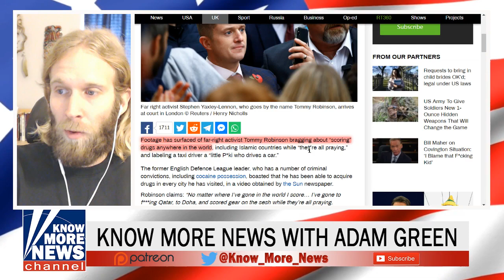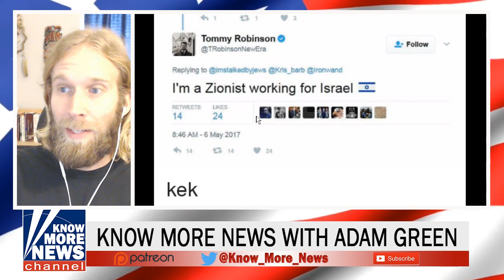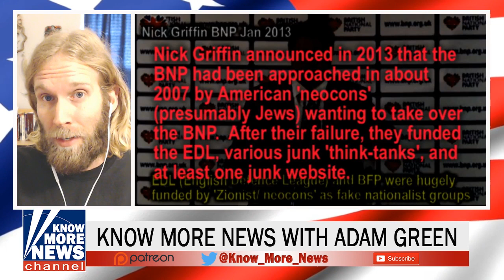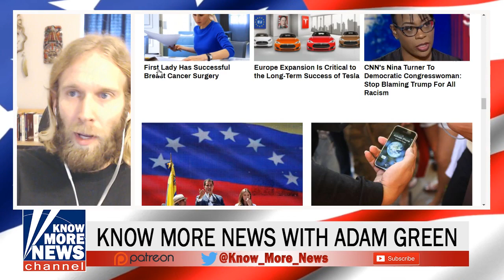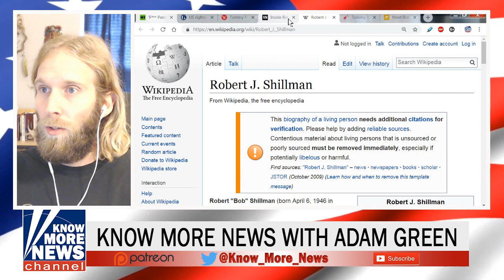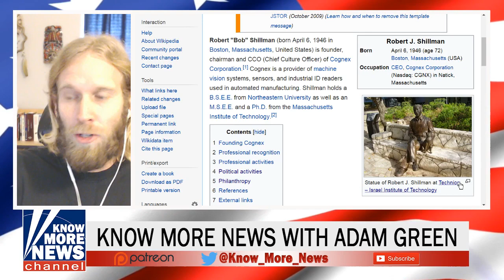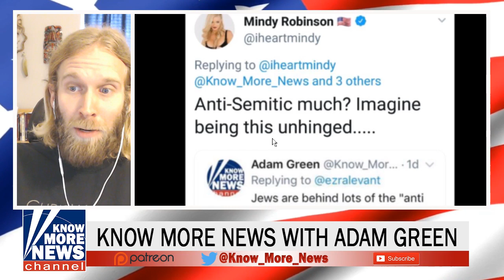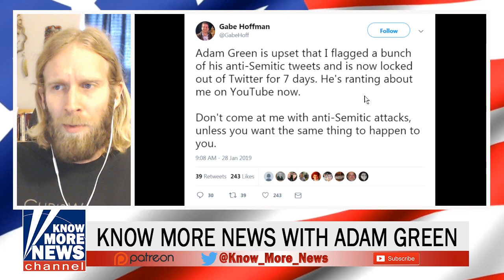Know More News with Adam Green Tommy Robinson